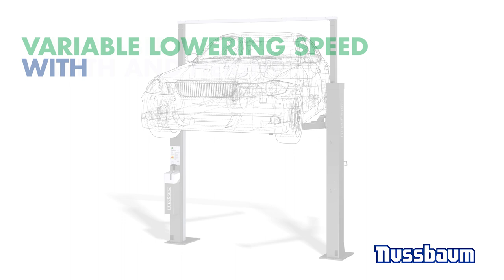Hydraulic 2 post lift with triple safety - Power Lift HF 3S - Short intro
The hydraulic 2-column lift Power Lift HF 3S with triple safety, double telescopic arms and carrying capacities of 3000, 3500 and 4000kg. The redundant double hydraulic circuits guarantee you fast lifting and lowering speeds of only 26 (lifting) and 14 (lowering) seconds. The automatic safety lock secures the vehicle mechanically, making the HF 3S the only car lift with a triple safety system.
Thanks to the patented ergonomic Nussbaum Commander, the lowering speed can be varied to reach the desired height precisely and easily.
The lift can be delivered with three different arms: Double-telescopic arms, Universal arms (single telescopic for a wide range of vehicles) and our new Otto arms with one double-telescopic short arm and a double-jointed long arm for an optimal lifting range.

Sign up to our newsletter to learn more about our trusted lifts made in Germany NUSSBAUM group is one of the worlds leading manufacturers of automotive lifts and garage equipment. Based in Southwest-Germany, the company has manufacturing facilities in Germany and North-Carolina, USA (for the American market). Follow our youtube-channel to get regular information about our newest products